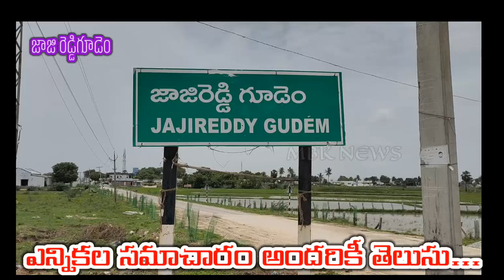ఎన్నికల సమాచారం అందరికీ తెలుసు pls subscribe to MBK NEWS channel for latest updates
సూర్యాపేట జిల్లా జాజిరెడ్డిగూడెం మండల కేంద్రంలో ఏర్పాటు చేసిన మధ్య సొసైటీ ఎన్నికల సమాచారం సభ్యులందరికీ తెలుసని, పలుమార్లు సభ్యులతో సమావేశం కూడా జరిగిందని నూతనంగా ఎన్నికైన కొత్త సొసైటీ అధ్యక్షుడు మామిడి విజయ్ కుమార్ అన్నారు.

 సంఘ అభివృద్ధికి, అందర్నీ కలుపుకొని కలిసి పోవడానికి కృషి చేస్తానని చెప్పారు.